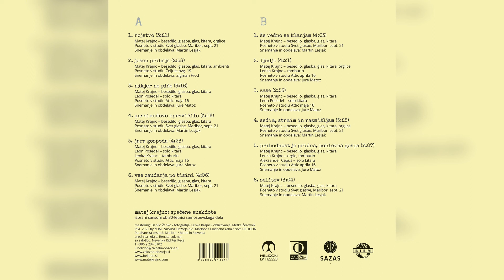Matej Krajnc - Sedim, strmim in razmišljam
Besedilo in glasba: Matej Krajnc
album: Spačene anekdote, Helidon 2022